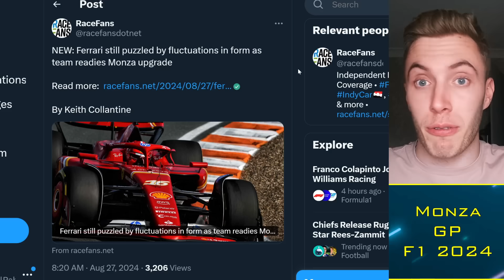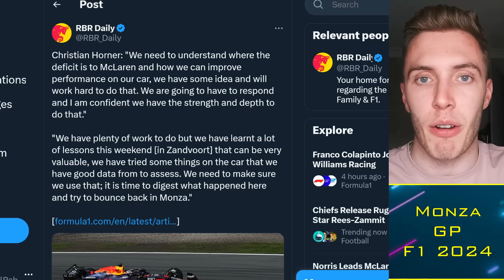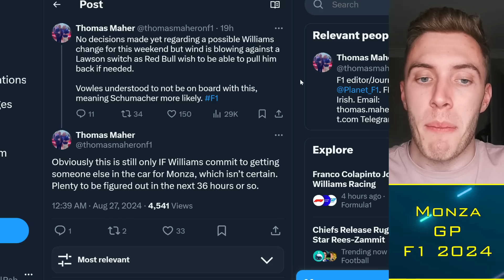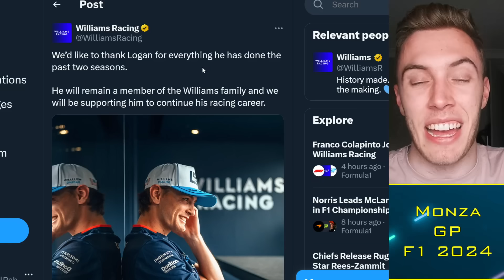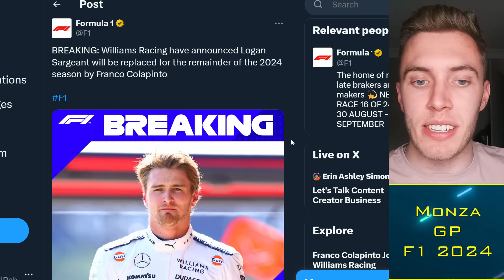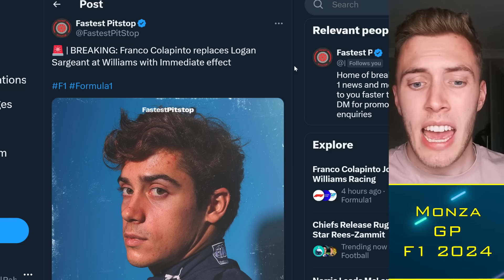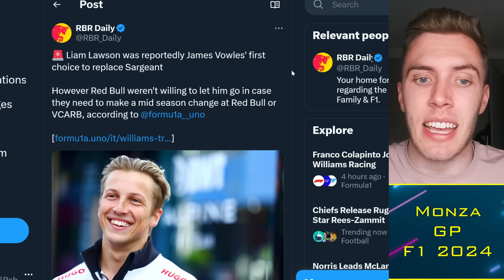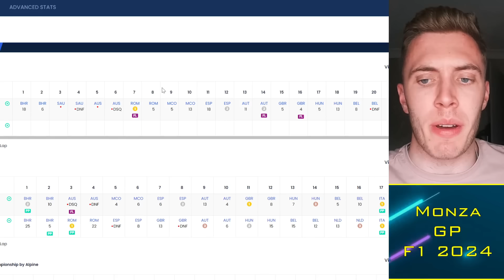Logan Sargeant FIRED by Williams (Shock Substitute) 😨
Williams have confirmed Logan Sargeant will be replaced by Franco Colapinto for the rest of the 2024 F1 season, the remaining nine races. Mick Schumacher and Liam Lawson were not chosen to replace the American by James Vowles, with Red Bull wanting to keep Lawson as an option to replace Sergio Perez or Daniel Ricciardo later this season.

Timestamps:
00:00 Alright guys
00:30 Monza GP
05:00 Sargeant
10:00 Colapinto???

 f1, Logan Sargeant FIRED by Williams (Shock Substitute) 😨